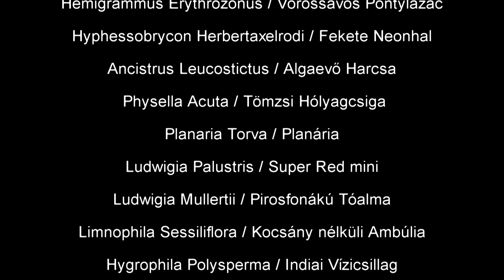Low Tech Aquarium life 63 liter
My second aquarium with different species than the other. Low Tech aquarium, more tight cutting and very nice music.

Music: Carl Orff: Carmina Burana: Fortune, Empress of the World (O Fortuna) [excerpt]” Előadó: Atlanta Symphony Orchestra and Chorus, Robert Shaw

Filter: Tetra IN400 plus, Eheim Skimmer 350
Lights: Superfish Retro LED Combi (45 cm, 10 watt, 7680 K, 682 lm), Superfish Retro LED Color (55 cm, 6 watt, 5990 K, 473 lm)
Heater: Superfish ECO 100 watt
Ground: JBL Manado, JBL AquaBasis Plus
Plant nutrition: TF Planter , TF Micro, Easy Carbo, A.L.T.F. Colour

Fishes: Brachydanio Rerio Var. Frankei )Leopard Danio) , Hemigrammus Erythrozonus (Glowlight Tetra), Hyphessobrycon Herbertaxelrodi (Black Neon Tetra), Ancistrus Leucostictus (Armored Catfish)

Shrimps: Neocaridina Denticulata Sinensis (Red Cherry shrimp)

Snails: Physella Acuta (Acute bladder snail)
Planaria Torva (Planaria)

Plants: Ludwigia Palustris Super Red mini (Marsh Seedbox mini super red), Ludwigia Mullertii (Ludwigia Repens), Limnophila Sessiliflora (Dwarf Ambulia), Hygrophila Polysperma (Indian Waterweed), Cryptocoryne Parva, Lobelia Cardinalis mini (Cardinal Flower mini), Alternanthera Reineckii Rosaefolia (Pink), Hemianthus Callitrichoides (Cuba), Cladophora Aegagropila (Marimo), Taxiphyllum Barbieri (Java Moss)